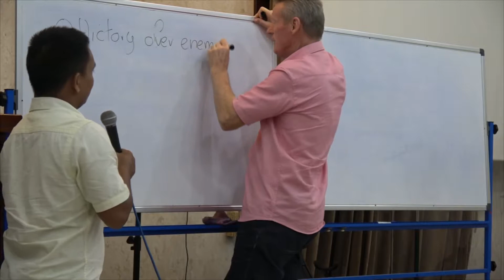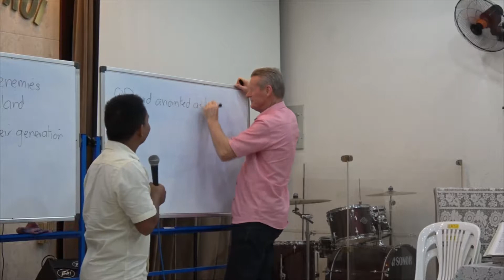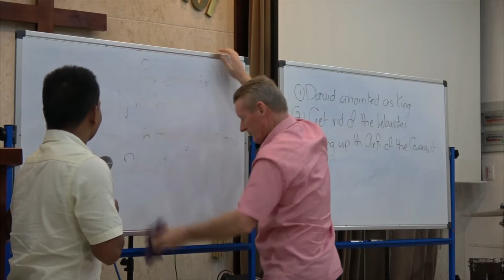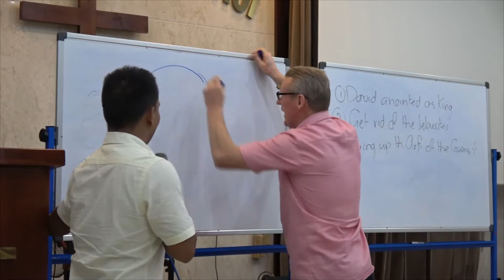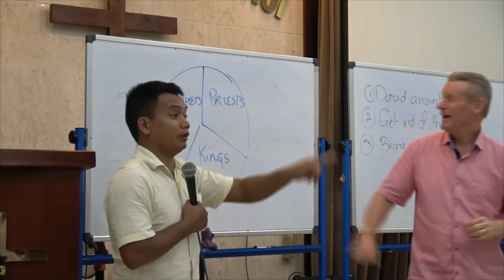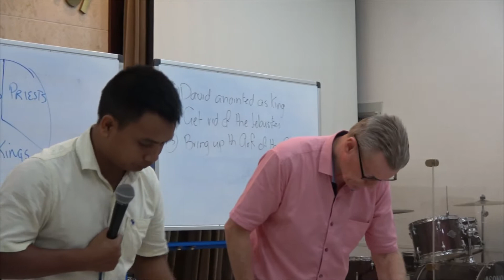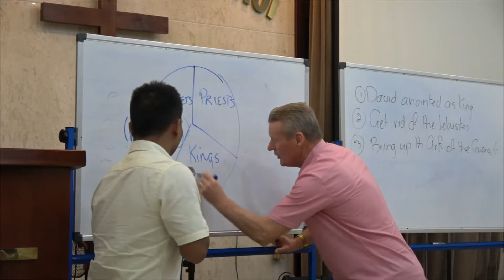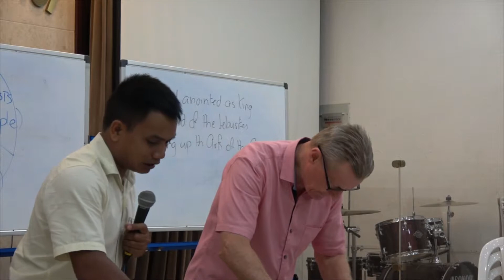PHỤC HỒI ĐỀN TẠM VUA DAVID - Ps. Andrew (Ph.6 / ISOM) LIÊN ĐOÀN TRUYỀN GIÁO PHÚC ÂM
TRƯỜNG ẢNH HƯỞNG CỦA CHỨC VỤ - IMPACT SCHOOL OF MISSION (ISOM) / HỘI THÁNH - CHURCH / PHỤC HỒI ĐỀN TẠM VUA DAVID - Ps. Andrew (Ph.6) / 07.2018.